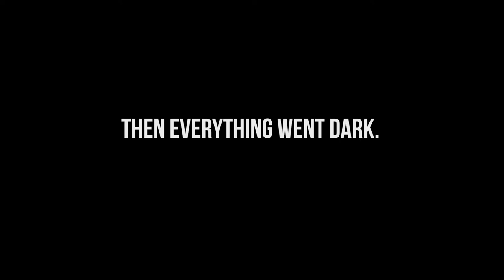LIT JULY 4TH!!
~Been a while since i uploaded a vlog so i figured i'd record what i did on the 4th.